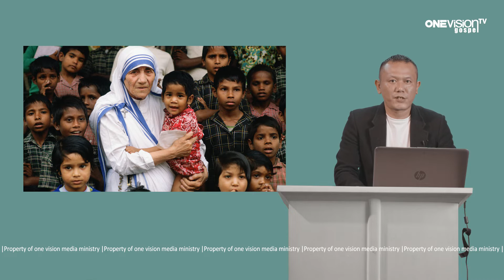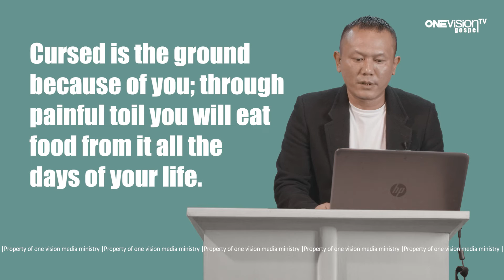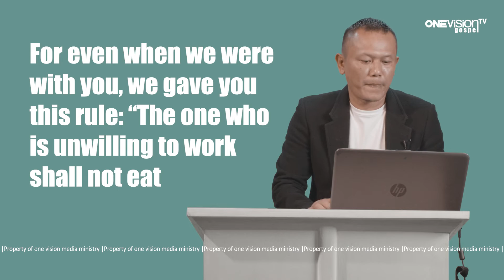Goals | Light Of The World ( Episode 3 )- Chicco Renthlei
May God bless you far more abundantly than all you can ever ask or think. .Ephesians 3:20